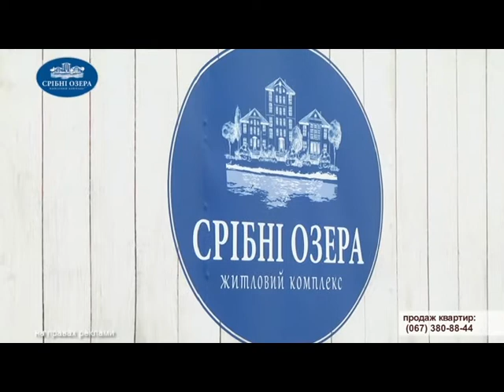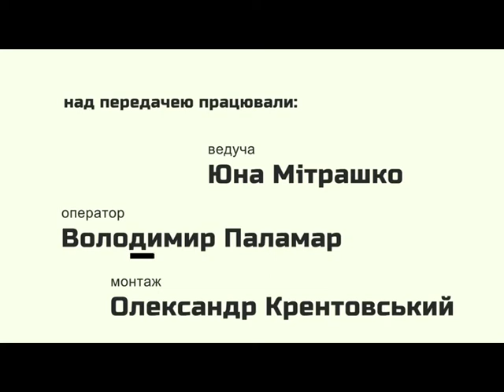Оселя (випуск 4) 18.06.16